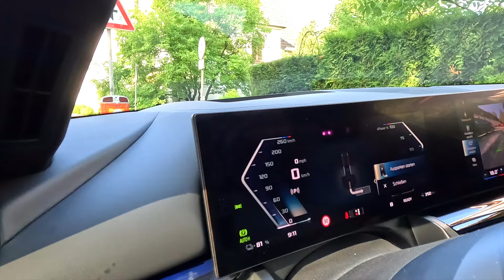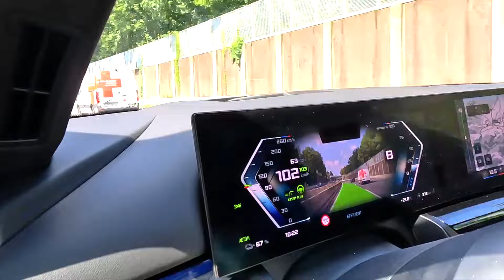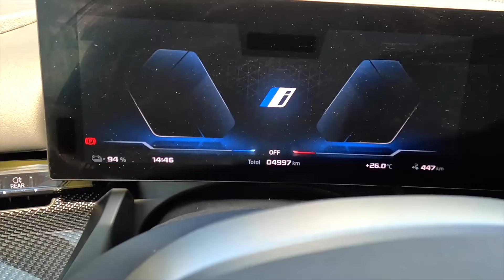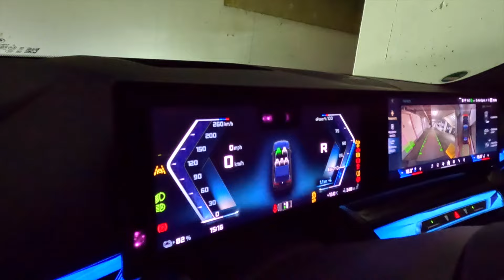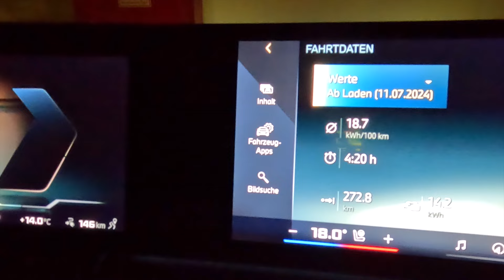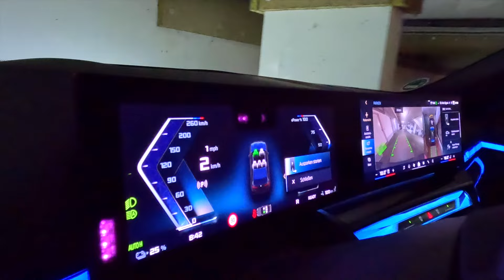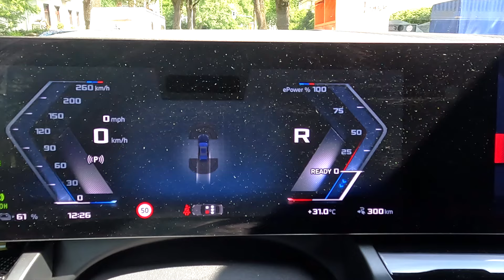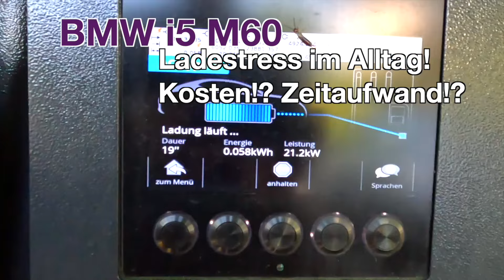BMW i5 M60:: Ladestress im Alltag! Kosten!? Zeitwand!?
Willkommen zum Alltagstest des BMW i5 M60! Heute gehen wir der Frage nach: Kommt es zum Ladestress oder nicht? Wir nehmen uns die Ladezeiten, die Kosten und den Zeitaufwand genau vor. Ist das Laden im Alltag wirklich so stressig, wie man manchmal hört, oder läuft alles reibungsloser als erwartet? Lass uns das gemeinsam herausfinden! 🚗⚡️⏳